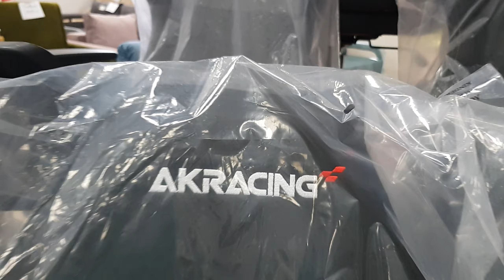Кресло Опаламакс!!!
Скрещивание-сиденья от кресла Опала (ткань) а спинка от МАХ(эко-кожа)
Ну. Так получилось!!!
Если кого заинтересовало такое скрещивания кресла, то цена 35900р
Это единственный, чудесный симбиоз кресла в России и вы,можете стать его полноценным хозяевам (пользователям) всего 35900р🤤
Крупнейшая ДЕМО зона.СПБ М.Рыбацкое,Караваевская 23,